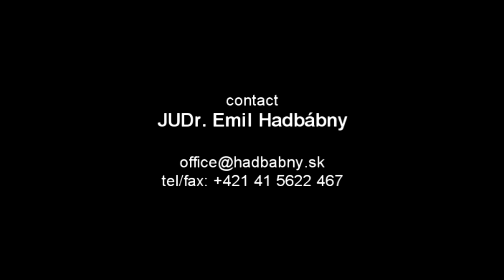Maestro Cameroon Player